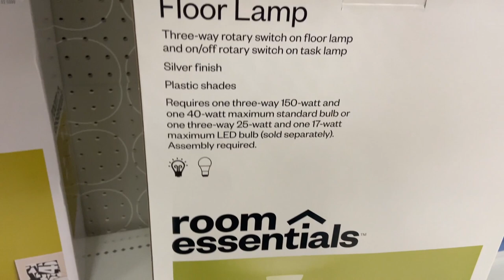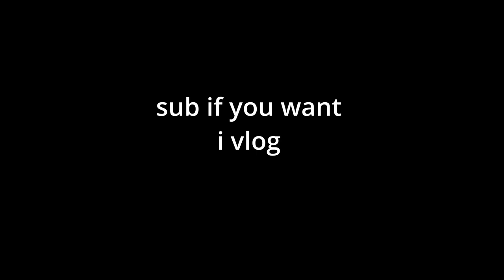Baseball, Studio Reel, And a New Lamp #70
keegans baseball game, showed off some music, and got a new lamp for the studio